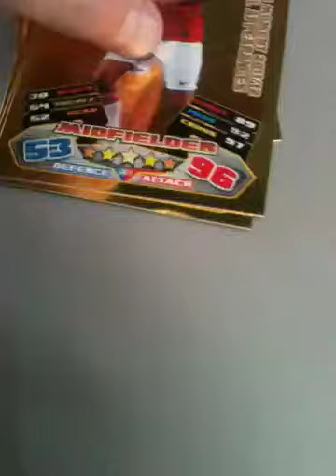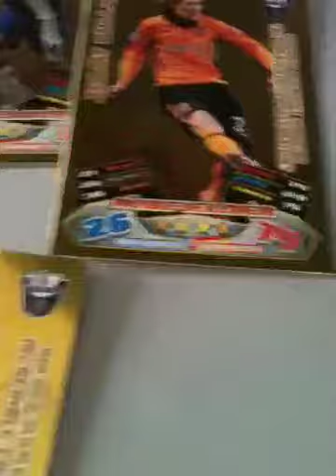4 Golden Moment cards